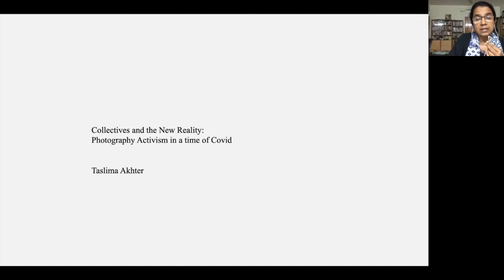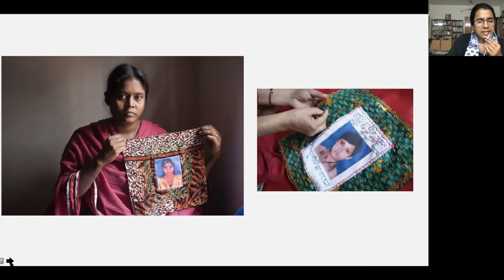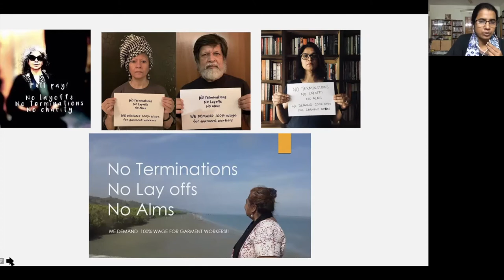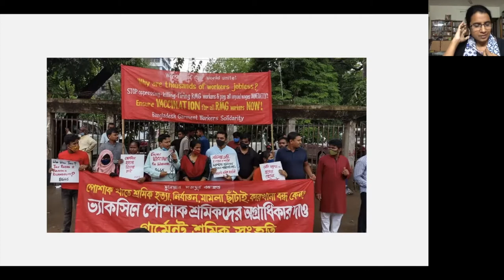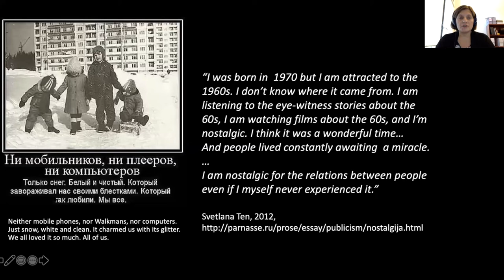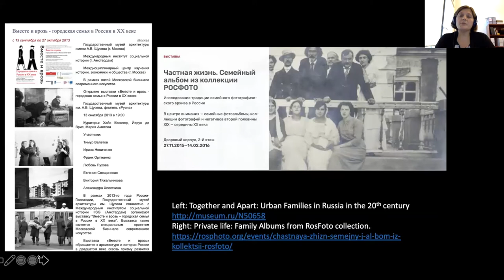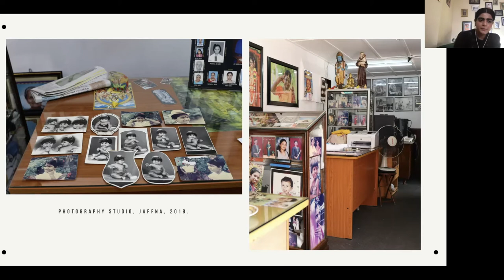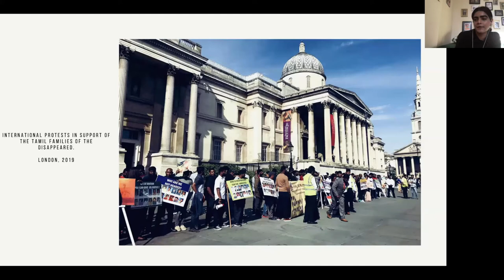The Domestic, The Civil, The Political - Taslima Akhter, Oksana Sarkisova, Vindhya Buthpitiya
PhotoDemos | Citizens of Photography Day 2 - Session Two: The Domestic, The Civil, The Political

Taslima Akhter: “Collectivities and the new reality: photographic activism  in a time of covid”

I will share my experiences as an individual freelancer in Dhaka and my learning from the community I photographed. My focus will be on how image making, documenting, and archiving benefits from collective effort and practices. Images become more powerful through collective effort. In the new reality of covid 19 and lock down we experience constraints and limits. But this opened another window. We realized there is no alternative to unity. During this period of covid I have collected images from workers and their family members who previously never had time to use their smartphones. They documented their own struggle, life, joy and sorrow. Working class people have become more familiar with social media platforms and have been using their smartphones to document nd communicate their reality. In my presentation I will talk about my journey through collectivities and the new reality of covid.

Oksana Sarkisova: “What’s in a frame: Image-practices and material lives of family photographs in Russia”

Analogue photographic prints from the Soviet era can be found in most Russian families, even if only a small portion of the family photo archive makes it onto the family albums’ pages. The range of photographs is not limited to the family circle, even in the most extended sense of the term; for the most part, the collections reference multiple social contexts, and combine snapshots of family members with images of multiple collectivities. Approaching family photographs as material objects and communicative acts, I discuss how they are actualized as flexible, situational options of self-presentation.

Vindhya Buthpitiya: “Went to nothings: Photography and absence in northern Sri Lanka”

My presentation explores the interweaving of photography and absence among the Tamil community in northern Sri Lanka. I consider both the absences of photographs caused by a long durée of conflict and the ways in which photography is wielded to address the grievances bound to myriad absences in the postwar. From the destruction of personal photographs to their mobilization within acts of civilian protest, I discuss the relationship between photography, war and loss and what it might suggest about the imaginings of a Tamil political future.